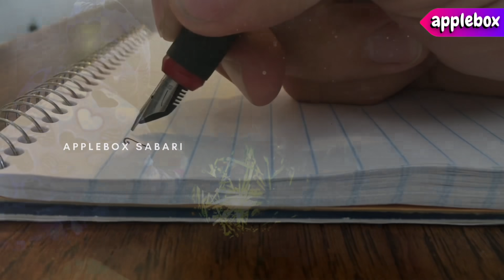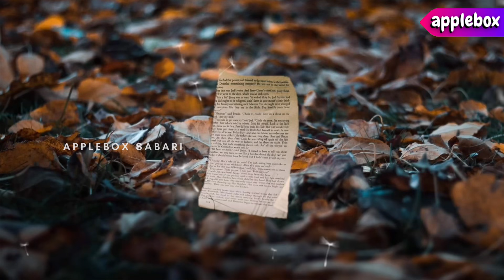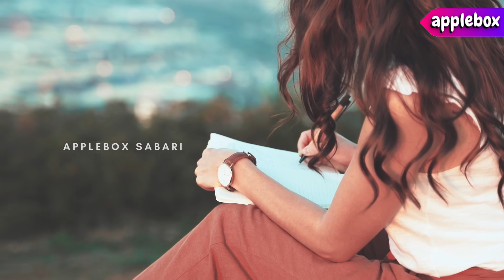Motivational Story in Tamil | தந்தை வைத்த சோதனை 5 | Oru Kutty Kadhai | AppleBox Sabari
I am so happy to announce that you are seeing a Motivational Monday that has been running successfully for more than one complete year. I started this section exclusively for Tamil Motivational Videos and Tamil Motivation Stories. In this video, you are going to see tips to save money in Tamil.

If you feel like searching for every Motivational Monday, you can search for it as
Applebox By Sabari Motivational Stories,
Applebox Motivational Monday or
Applebox Motivational Story.

Applebox Motivational Stories is one of the formatted Motivational Stories by Applebox. It comprises the Kutty Stories Applebox, Oru Kutty Kadhai Applebox and Applebox Motivational

MUSIC CREDITS
PAID AND COPYRIGHTED COLLECTION (Holding License)

VIDEO CREDITS
PIXABAY, PAID LICENSED IMAGES AND VIDEOS

PICTURE CREDITS
Creative Commons, PAID IMAGES

Other Motivational Stories in Tamil from AppleBox By Sabari

This video explains how to increase concentration in Tamil or how to increase concentration in Tamil language. Instead of listing out how to increase our concentration power in Tamil, I have tried to explain the effects of loss. You can check on how to improve your concentration in Tamil in my other videos too. Thanks for listening to this motivational video in Tamil.

You can see a number of motivational stories in Tamil from this channel, APPLEBOX By Sabari. Those include Motivational Stories of Successful People in Tamil, Motivational Videos in Tamil, Motivational Video for Students and Motivational Video in Tamil for Students.

It also includes Motivational Videos in Tamil with Powerful Motivational Speech in Tamil and Real Life Motivational Stories in Tamil. Specialties are Motivational Stories in Tamil from History, Moral Stories in Tamil and Oru Kutty Kathai. ஒரு குட்டிக் கதை is my favorite portion.